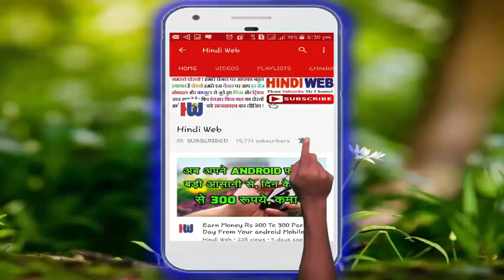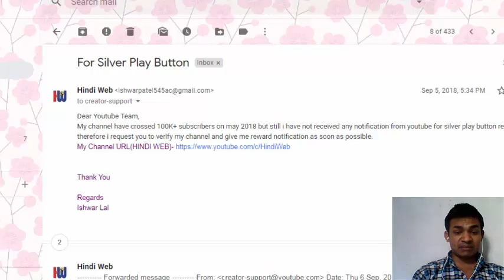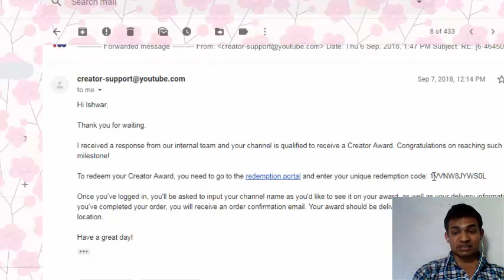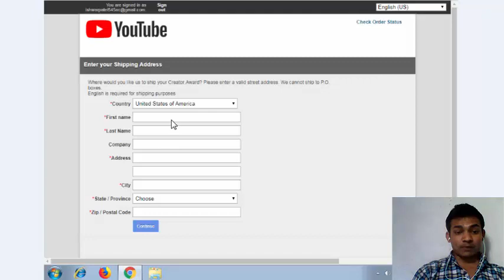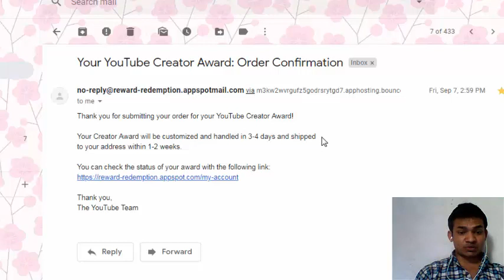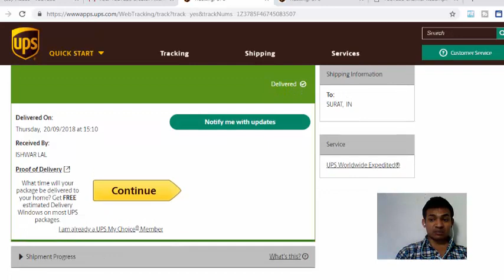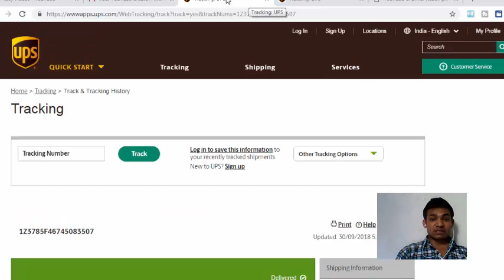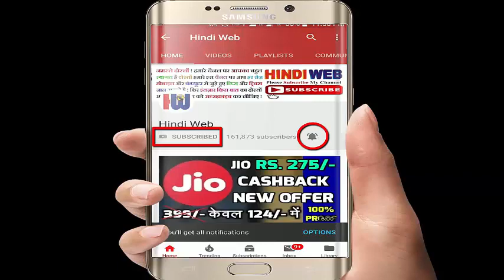How to Claim Youtube Play Button | Get Youtube Silver Play Button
How to Redeem YouTube Creator Rewards | How to Claim Youtube silver Play Button | How to Claim Youtube Play Button | How to Redeem Youtube silver Play Button | how to get youtube silver play button

My channel have crossed 100K+ subscribers on (YOUR DATE) but still i have not received any notification from youtube for silver play button rewards. therefore i request you to verify my channel and give me reward notification as soon as possible.
Your Channel URL(Your Channel Name)-

Regards
Your Name